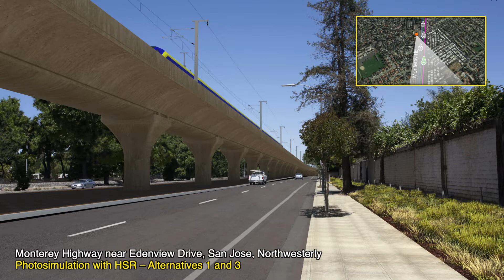NorCal Project Sections Flyover – Monterey Corridor Subsection July 2019